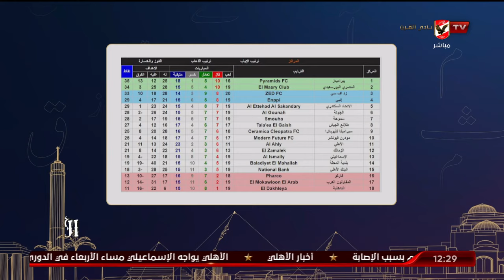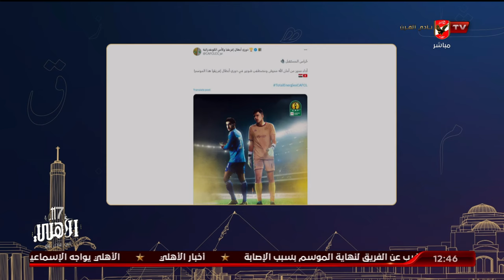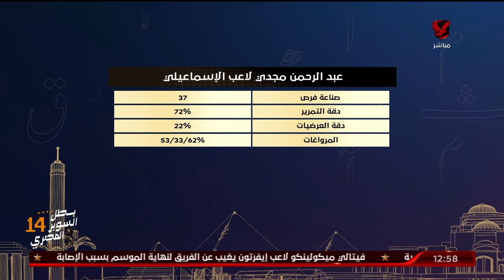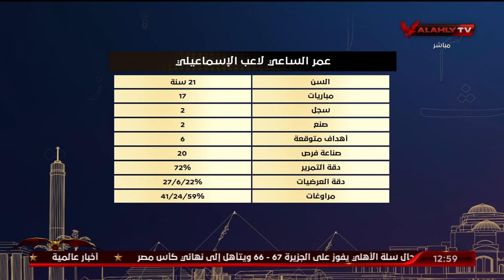اللقاء الكامل | أحمد ثابت وصبري سراج - المحللين الفنيين | البيت الكبير